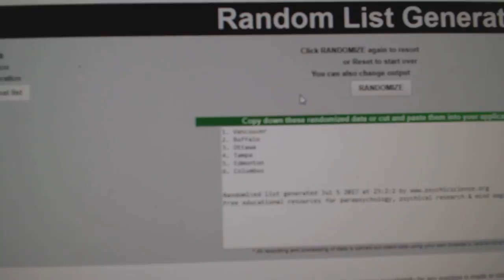Multi Randoms - C&C 7544